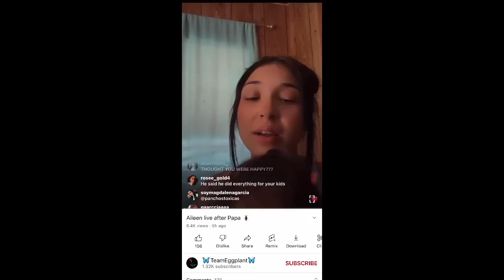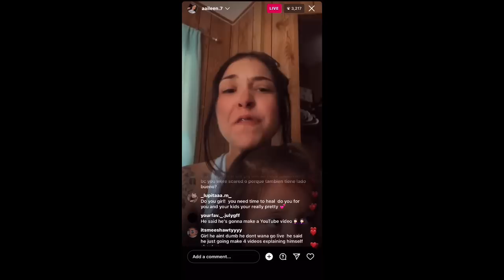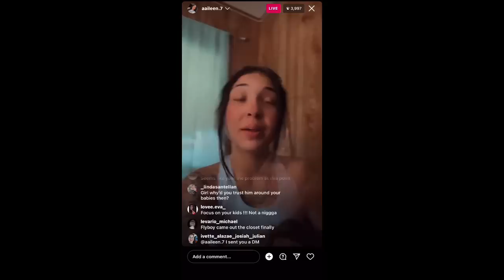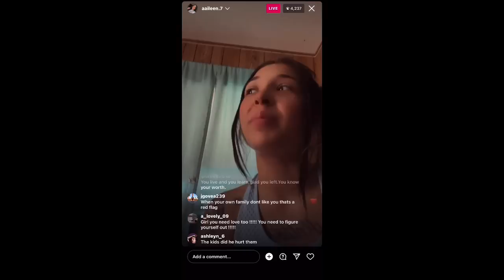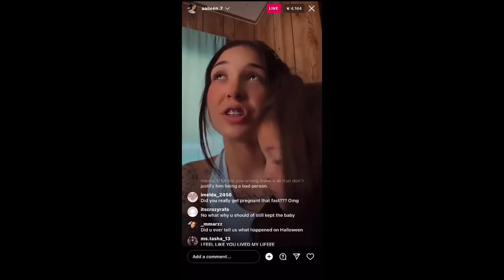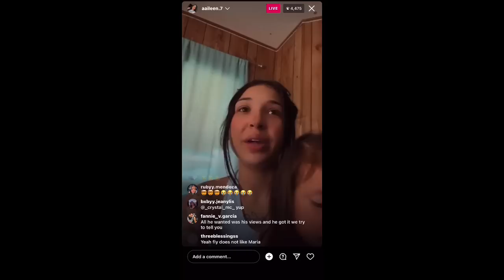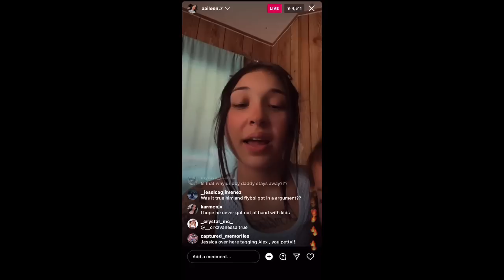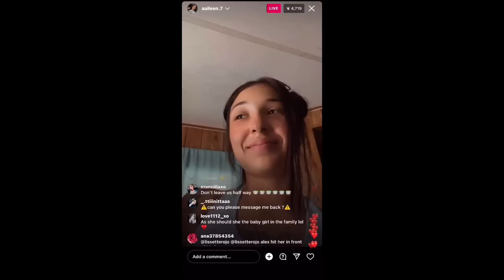Aileen Caño & Alex break up (Live Video)